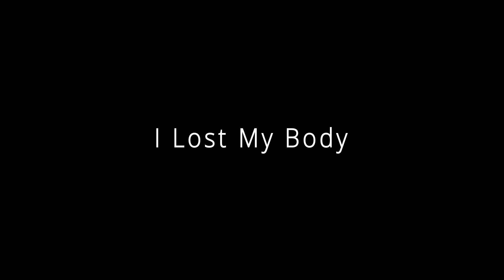Chalchitra Talks | Ep 61 | Weekly Movie Recommendations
In this series, we give out some film recommendations every week. We also talk about different filmmakers, and their filmmaking process. This is the sixty first episode of the series.

Curated by : Vaibhav Munjal

Films recommended

I Lost My Body
Medicine for Melancholy
Land Ho!

Edited by : Sorabh Munjal